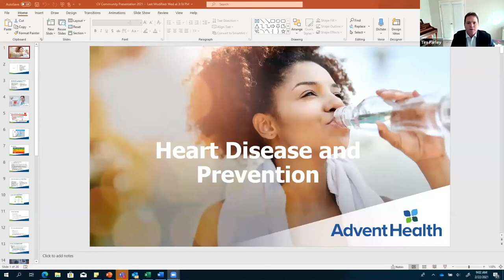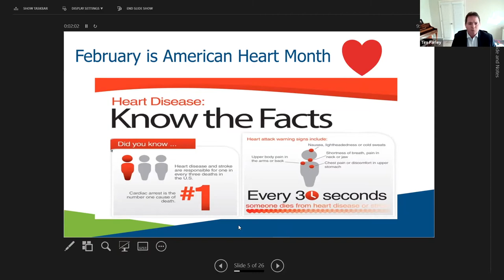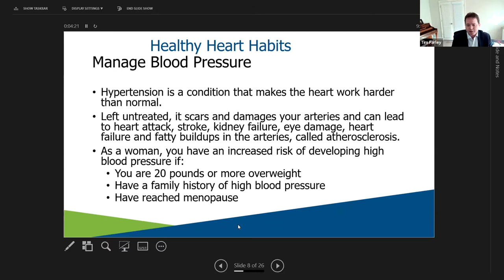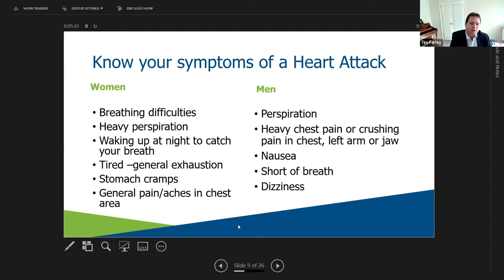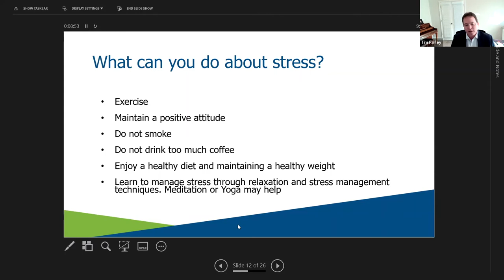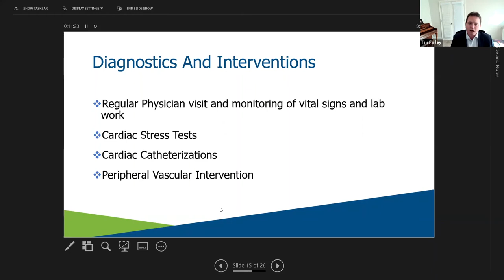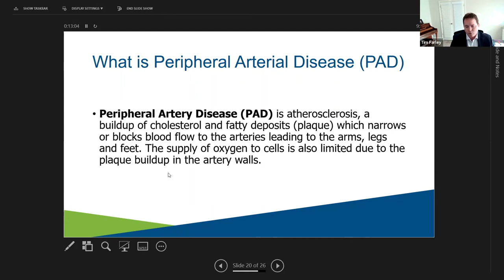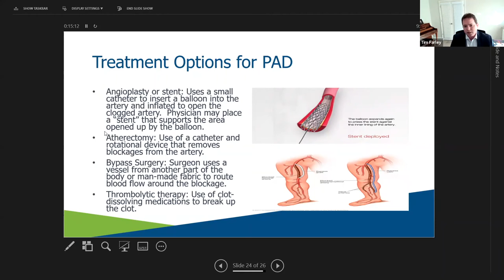AdventHealth Zoom Connections Series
This month was all about the Heart: Cardiovascular Health: Heart Disease & Prevention! February is American Heart Month.
Every year during the month, the American Heart Association and health providers across the nation, strive to make Americans more aware of the dangers of cardiovascular disease. The discussion will focus on risk factors, symptoms and what you can do to improve your cardiovascular health. Our speaker was Tim Farley.